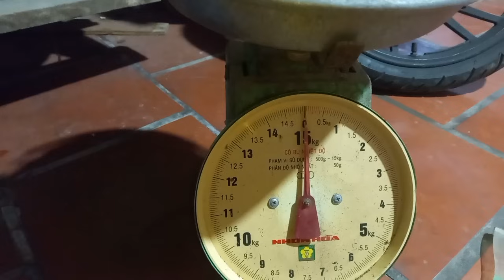Câu Cá | Cục Mồi Đầu Trúng Ngay Con Cá Lóc Khủng Hốt Tiếp Bầy Cá Trê Ở Con Rạch Cũ